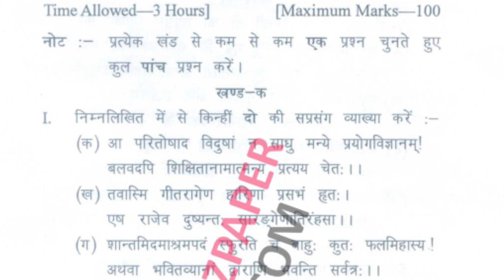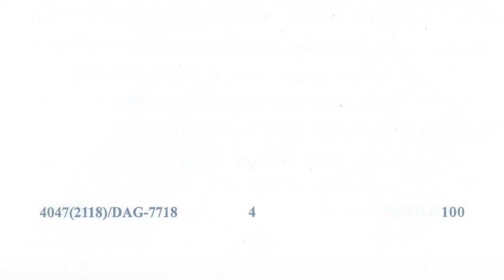GNDU MSc Sanskrit 1st Sem Drama Question Paper